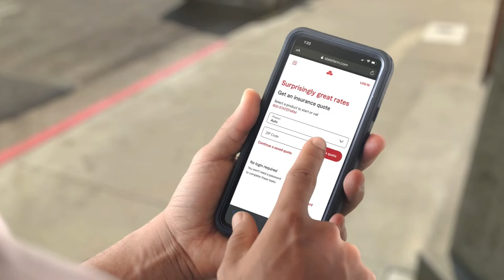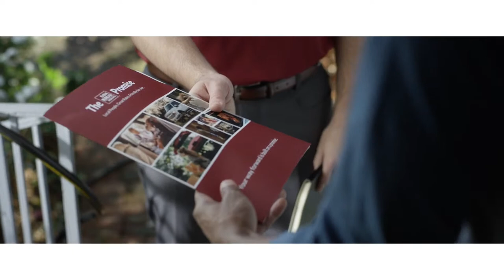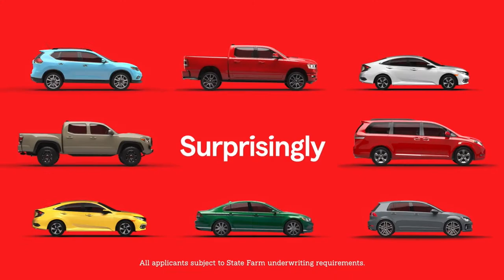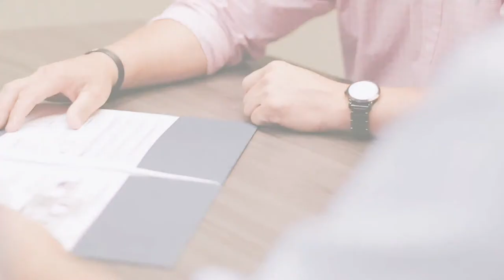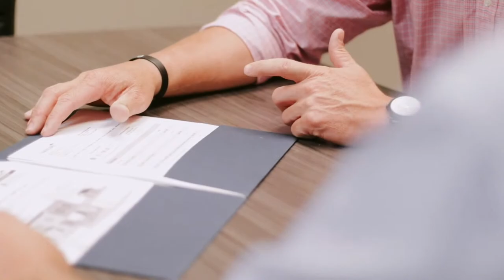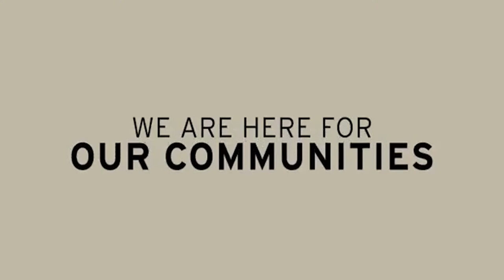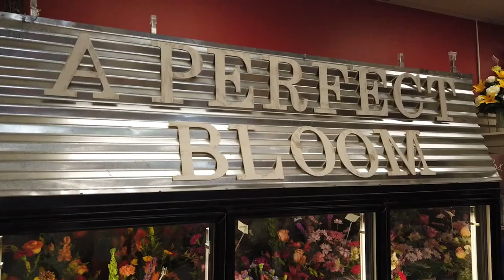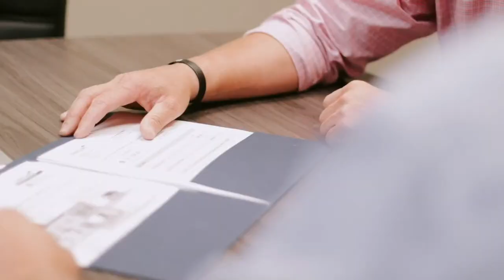Badger Soccer vs. Parkview (Senior Day)